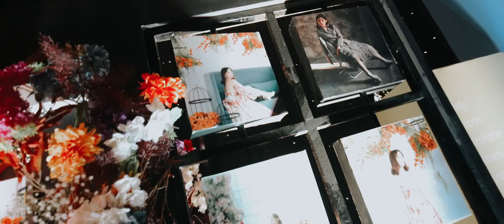Melly Angela's Sweet 17th Birthday Party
MC : @rubendonny & @timotiushanderson
DJ : oki stevanus
Wardrobe : @ohayosarah
MUA : @blindabellmakeup
Decoration : @casablancadesign.id
Cake : @ivoirecakedesign
Photo : @eshapicture
Video : @anonymecinematography
Photobooth : @83photostudio
Venue : @swissoteljkt @elvinajesslyn